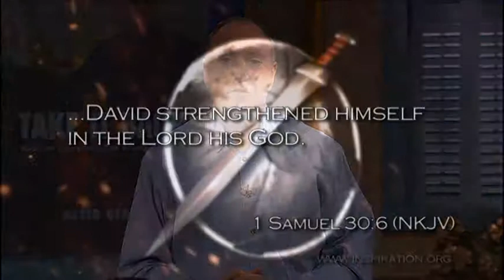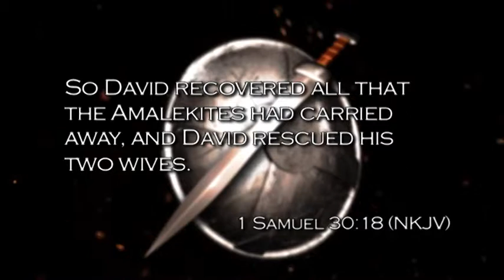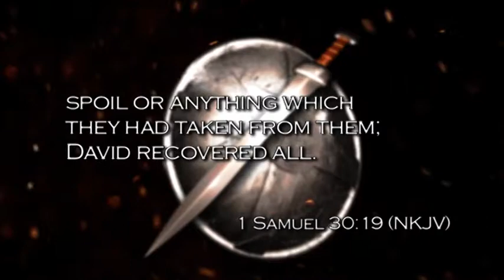Take it Back - Day 24: Recovering Everything You've Lost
If Satan has stolen something that belongs to you, I encourage you to follow David's example and find new strength in the presence of the Lord today.